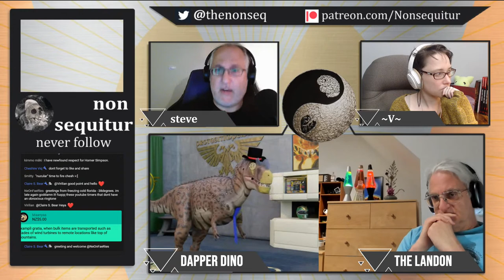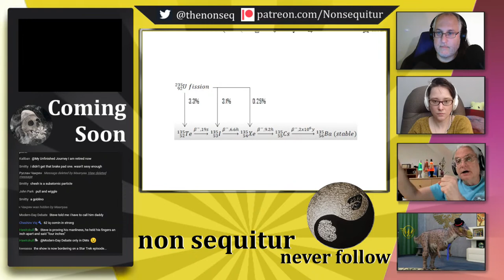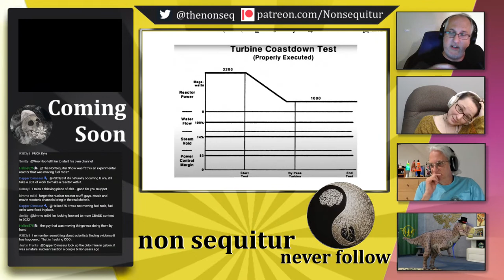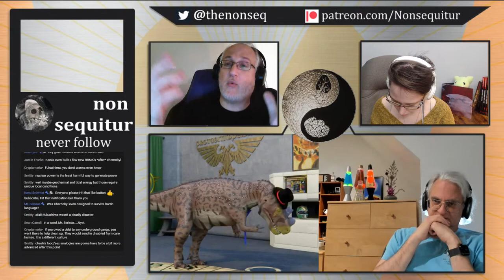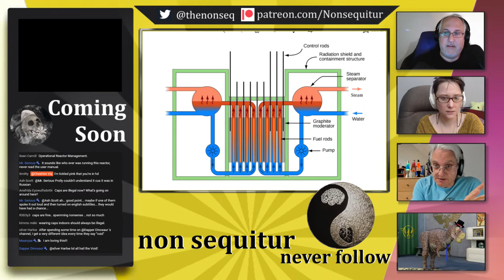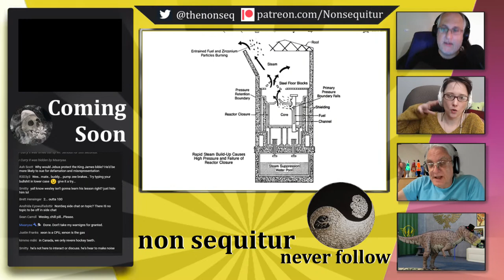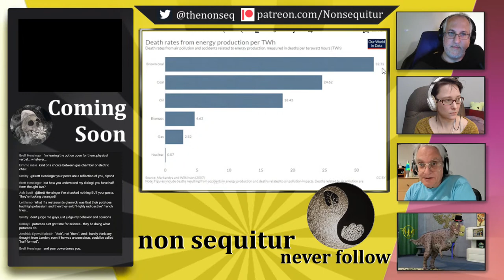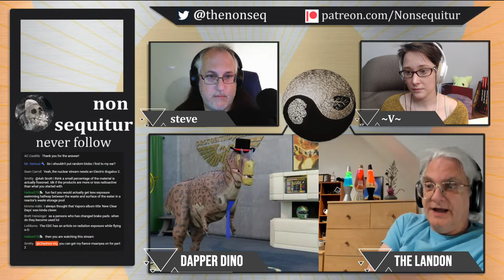Reactor Accidents: Don’t have a meltdown!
We consider patrons to be part of the team, which is why you get the chance to help shape episodes, merchandise and more! Get access to hangout before the show with your favorite guests, aftershows hosted on your channel and private hangouts with Steve and Victoria. These and SO many more are waiting at: